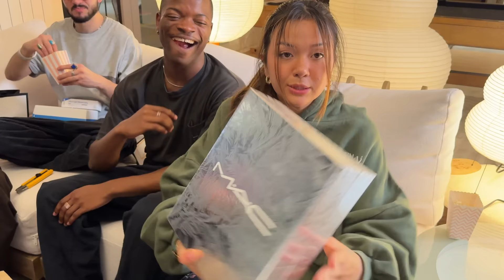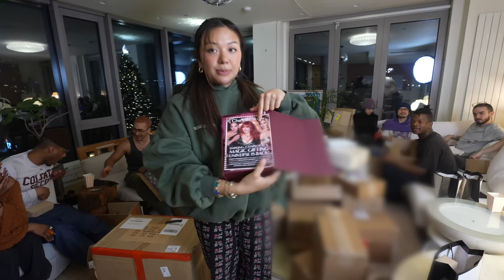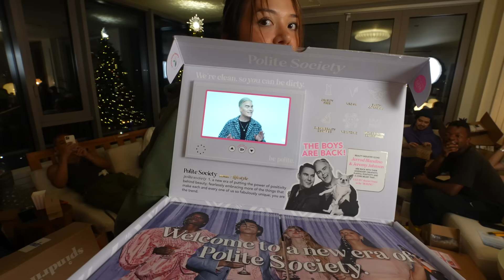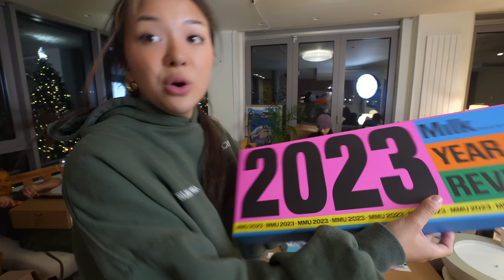The BIGGEST Online Shopping Unboxing (Makeup + Skincare)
this is seriously the BIGGEST unboxing haul ive ever done... thank you to all the brands that sent something. If you wanna enter to win the giveaway here are the rules!

3. repost the reel to your story and tag me

⇢ Q: where do you live? NYC (originally from Alberta, Canada)